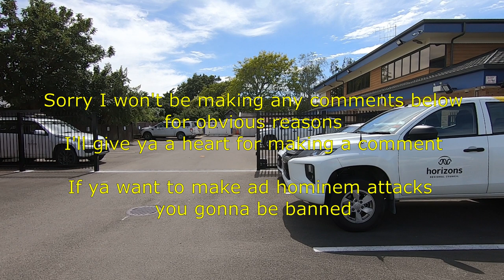Arrested Horizons Regional Council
Horizons Regional Council Audit  what an epic fail

Their staff need retraining what a bunch of flakes they are not aware of there obligations

Followed up by bully boy cops, who have no idea what the law is.  No wonder they don't want body cams, there would be a scandal in this country

Thankx for the comments I'm reading them all would love to comment, I just know you will like the whole version, it fits with a lot of your comments!!